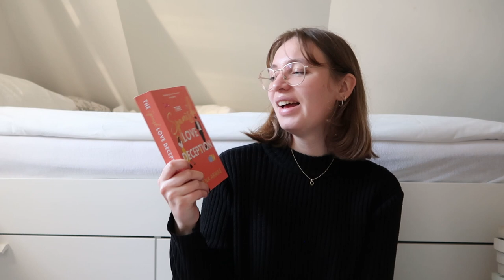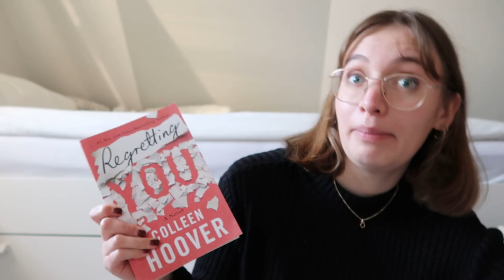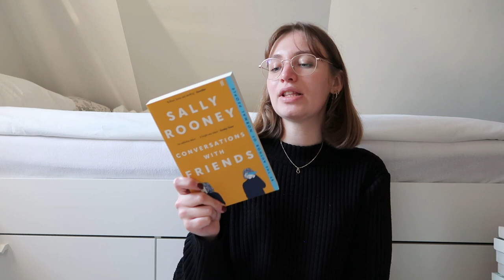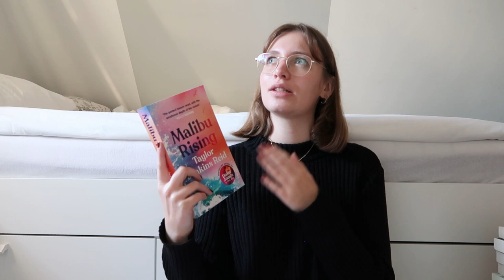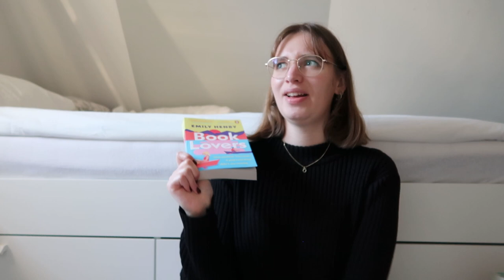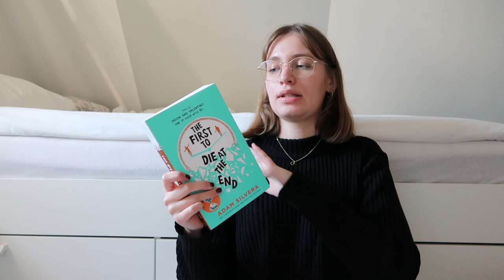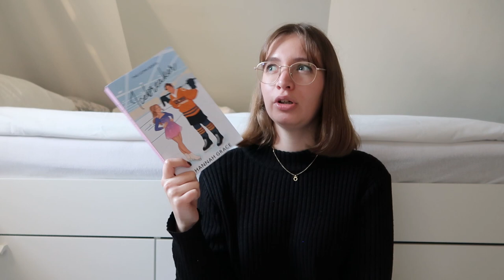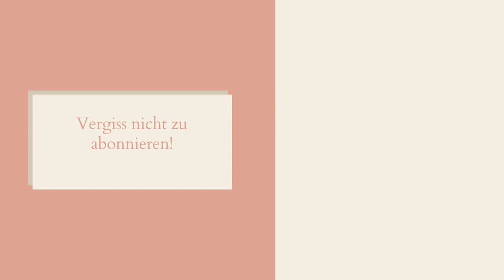Die 85 Bücher die ich 2022 gelesen habe 📚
Alle Bücher die ich genannt habe vom besten zum schlechtesten:

1. Icebreaker - Hannah Grace
2. Daisy Jones and the six - Taylor Jenkins Reid
3. Reminders of him - Coleen Hoover
4. Verity - Colleen Hoover
5. A little life - Hanya Yanagihara
6. Im glad my mom died - Jennette McCurdy
7. The seven husbands of Evelyn Hugo - Taylor Jenkins Reid
8. Love and other words - Christina Lauren
9. The kiss quotient - Helen Huang
10. The no-show - Beth O’Leary
11. One true loves - Taylor Jenkins Reid
12. Red white and royal blue - Casey McQuiston
13. Maybe in another life - Taylor Jenkins Reid
14. The first to die at the end - Adam Silver
15. In a holidaze - Christina Lauren
16. Before the coffee gets cold - Toshikazu Kawaguchi
17. It starts with us - Colleen Hoover
18. Book Lovers - Emily Henry
19. People we meet on vacation - Emily Henry
20. The goal - Elle Kennedy
21. The deal - Elle Kennedy
22. The mistake - Elle Kennedy
23. The score - Elle Kennedy
24. The Inheritance games - Jennifer Lynn Barnes
25. Scrooge and the files next door - Melanie Jacobsen
26. It ends with us - Colleen Hoover
27. Malibu rising - Taylor Jenkins Reid
28. The infinity between us - N.S. Perkins
29. Every summer after - Carley Fortune
30. Walhalla - Nikki May
31. Archers Voice - Mia sheridan
32. Ugly Love - Colleen Hoover
33. Heart Bones - Colleen Hoover
34. Finlay Donovan is killing it - Elle Cosimano
35. Finlay Donovan knocks em dead - Elle Cosimano
36. A thousand boy kisses - Tillie Cole
37. November 9 - Colleen Hoover
38. One Last gift - Emily Stone
39. The roughest draft - Emily Wibbenrly, Austin Siegmund - Broka
40. Giovannis room - James Baldwin
41. 101 Essays that will change the way you think - Brianna Wiest
42. Funny you should ask - Elissa Sussman
43. The Love that lies within - Mia Sheridan
44. Queenie - Candice Carty-Williams
45. The vanishing half - Brit Bennett
46. The sight of you - Holly Miller
47. The Christmas Castle in Scotland - Julie Caplin
48. The love hypothesis - Ali Hazelwood
49. A court of Thornes and roses - Sarah J. Maas
50. You’ll be the death of me - Karen M. McManus
51. Shatter me - Tahereh Mafi
53. Conversations with friends - Sally Rooney
54. Better than the Movies - Lynn Painter
55. Punk 57 - Penelope Douglas
56. Mary Jane - Jessica Anya Blau
57. Seven days in June -Tia Williams
58. Normal people - Sally Rooney
59. My policeman - Bethan Roberts
60. Every last secret - A.R. Torre
61. The best of friends - Lucinda Berry
62. Happy hour - Marlowe Granados
63. The song of Achilles - Madeline Miller
64. Everything I know about love - Dolly Alderton
65. Regretting you - Colleen Hoover
66. The fine print - Lauren Asher
67. The Spanish Love deception - Elena Adams
68. Evidence of the affair - Taylor Jenkins Reid
69. Call me by your name - André Aciman
70. The Magpie Society - Amy McCuloch, Zoe Sugg
71. The Guest List - Lucy Foley
72. The Paris apartment - Lucey Foley
73. Love on the brain - Ali Hazelwood
74. Too Late - Colleen Hoover
75. How to kill your family - Bella Mackie
76. Twisted Love - Ana Huang
77. The last Anniversary - Liane Moriarty
78. 56 days - Cathrine Ryan Howard
79. Boy Parts - Eliza Clark
80. Layla - Colleen Hoover
81. The house across the lake - Railey Sager
82. The Secret History - Donna Tartt
83. Our wives under the sea - Julia Armfield
84. The hating game - Sally Thorne
85. Bunny - Mona Awad